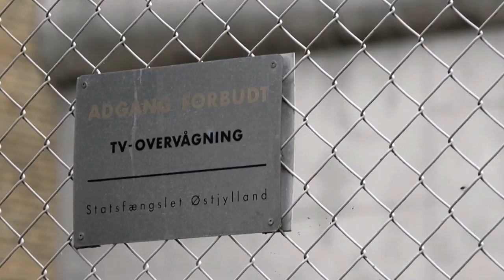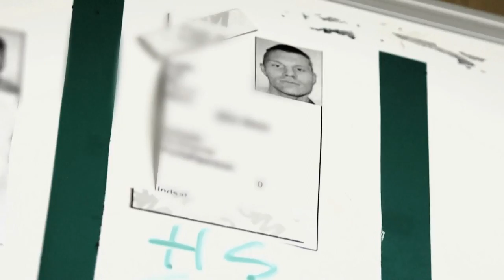Statsfængslet Østjylland, Afdeling C 2 afsnit.wmv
2. afsnit Afd. C Statsfængslet Østjylland. 2011 produceret af Tue Skals Oldenborg til Kanal 5, Krimi 5. torsdag d. 23. Nov 2011